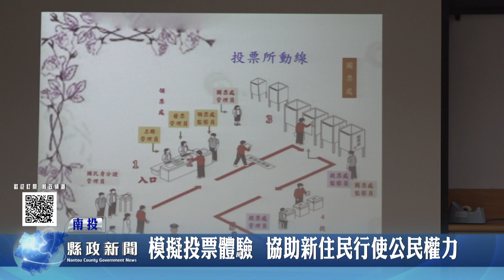模擬投票體驗 協助新住民行使公民權力｜南投縣政新聞 2023.11.03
目前全臺已取得我國身分證的新住民達46萬人，為使新住民能融入我國公民社會，瞭解公民投票、選舉制度及投票方式等相關資訊。南投縣選舉委員會及移民署南投服務站，共同舉辦「新住民模擬投票體驗」活動，提升新住民參與政治之意願，並培養及深化民主知能。